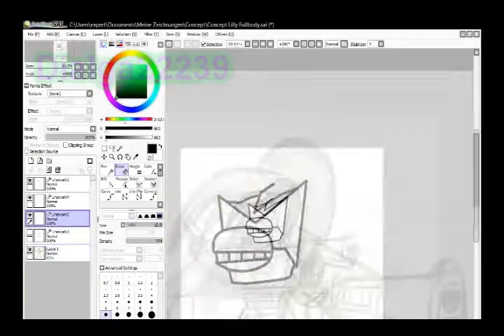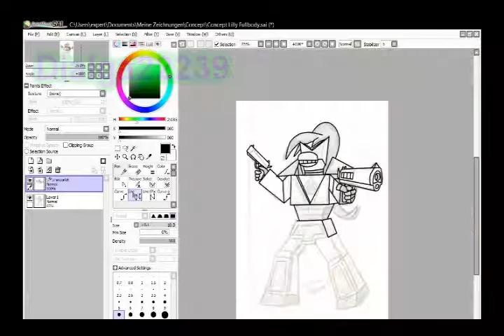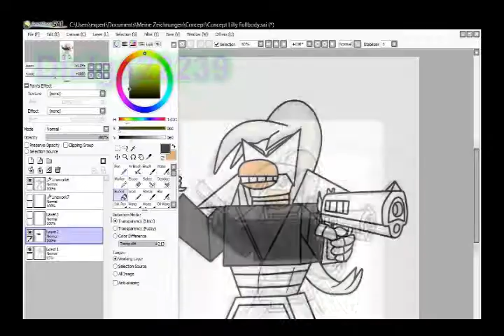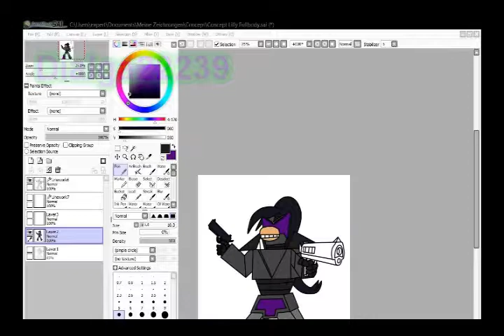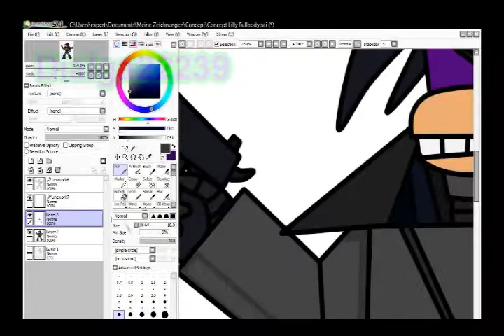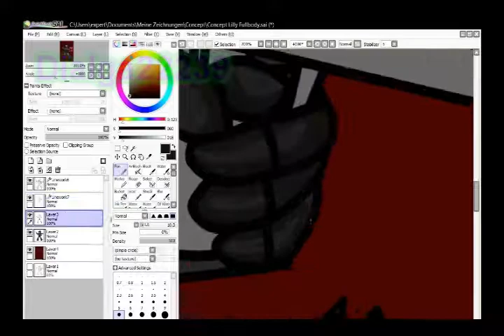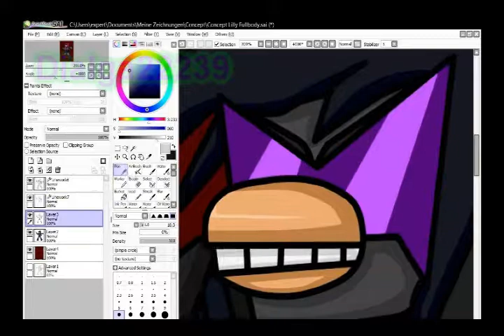Dialga22239's Speedpainting #016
If you don't like the Music, just mute the Video, and don't cry here please.
Okay the Video was already recorded, but I was too lazy to cut, render and upload that xD

1. Paradox: Tempus Alternate Chapter - Fight for Freedom (Regular Battle)
2. Transformers: Devastation - Shockwave Battle Phase 1

No Reuploads are allowed!

Used Tools:
-Mouse
-PT Sai